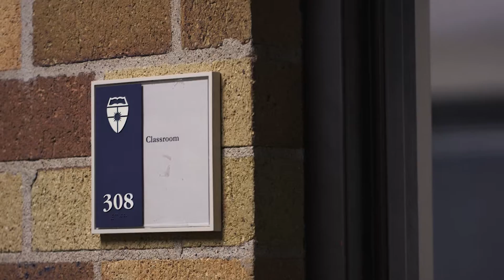University of St. Thomas | At A Glance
The University of St. Thomas community is diverse, unique and full of students who are passionate about changing the world.